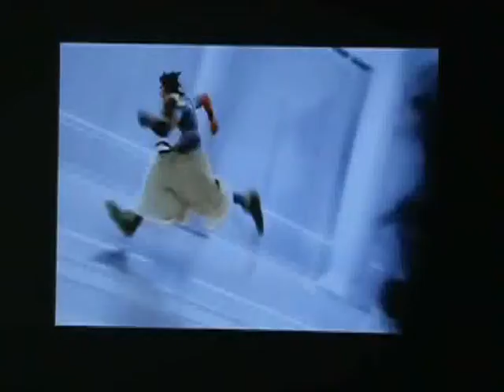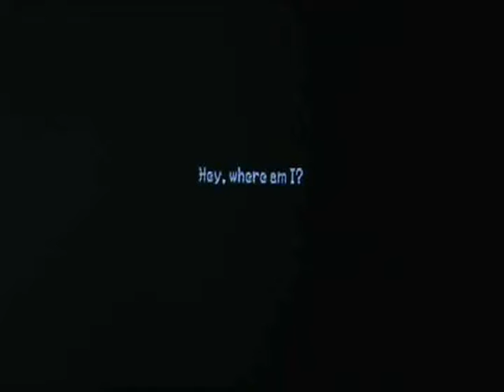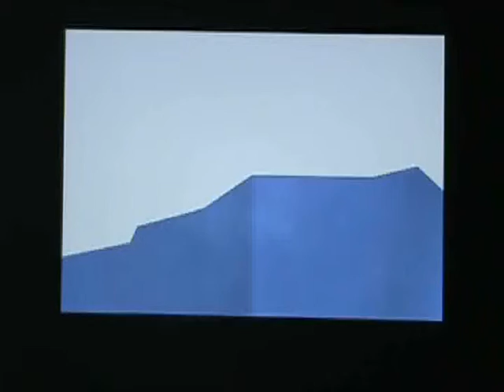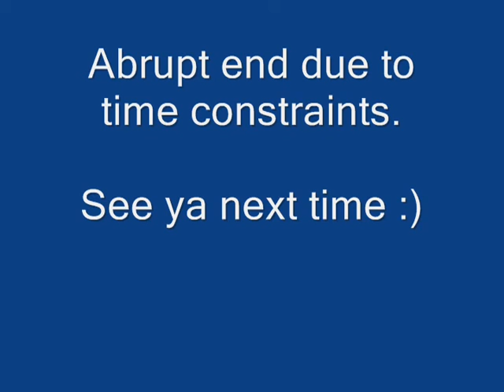KH BBS Critical Playthrough Part 1 It Begins Under the Stars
In honor of the one year release anniversary of Kingdom Hearts Birth By Sleep (US), I begin to tackle this amazing game in its most potent format. Critical Mode. Ouch. So wish me luck and please enjoy the video and of course, the fail!

Also, I apologize for the camera being a bit shaky. My tripod is apparently not very good, so there's nothing I can do.